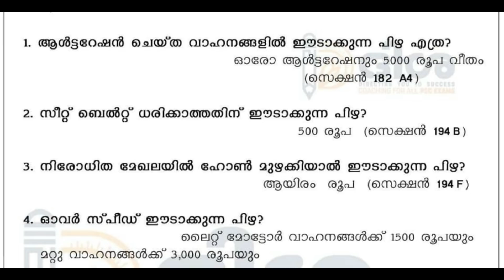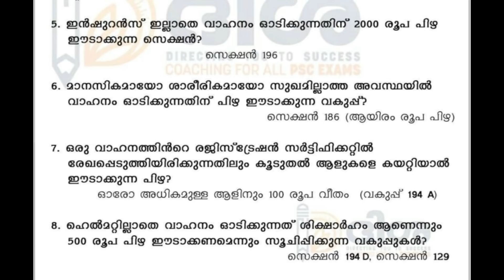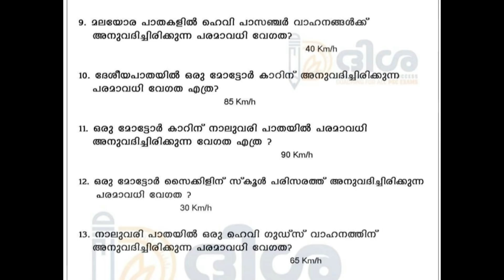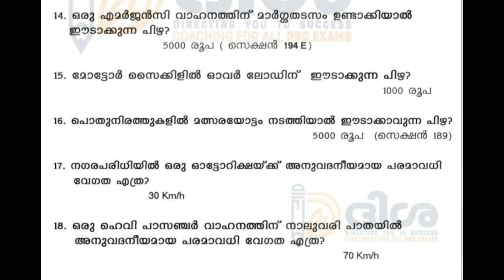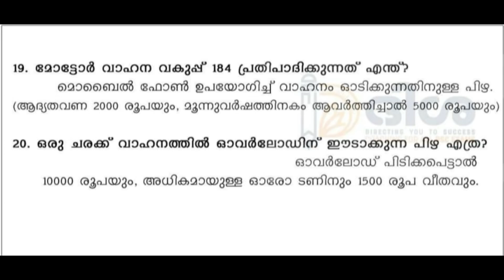Kerala Psc Driver MV ACT || ആവർത്തന ചോദ്യങ്ങൾ || KERALA PSC DRIVER EXAM || DISHA PSC E -classroom